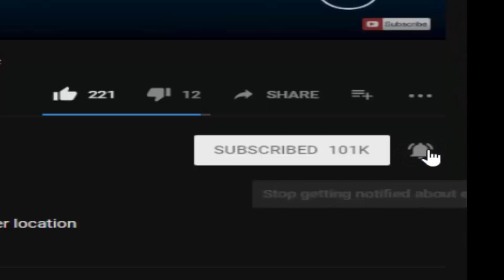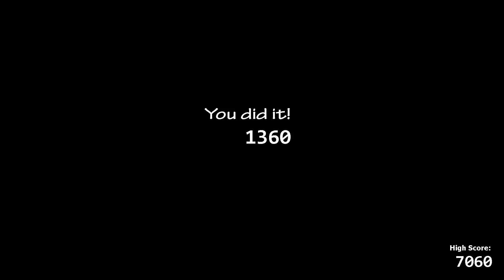Bowser In UCN! (UCN Mods)